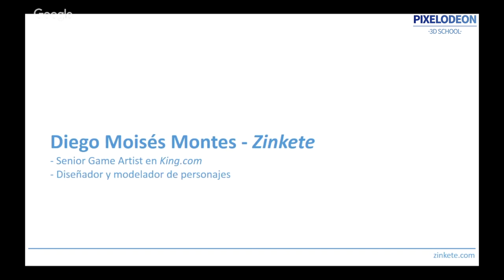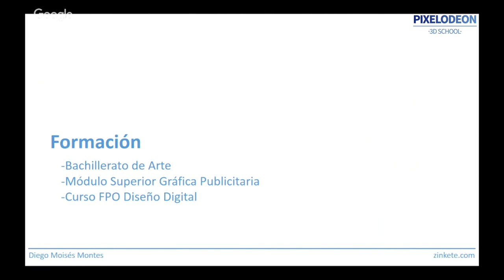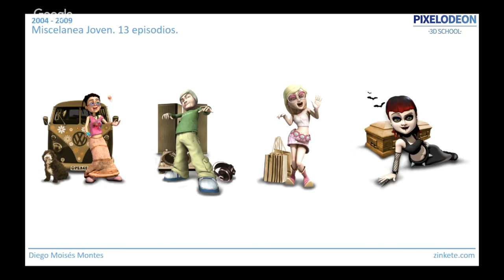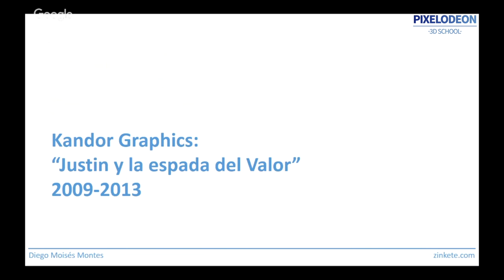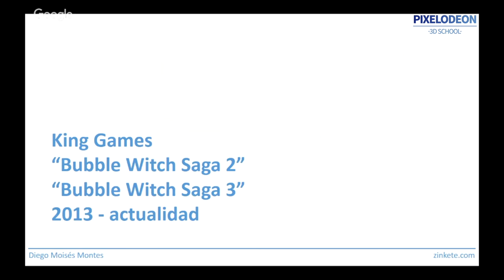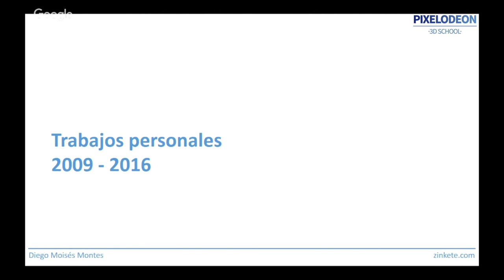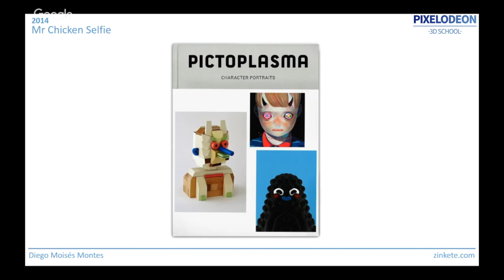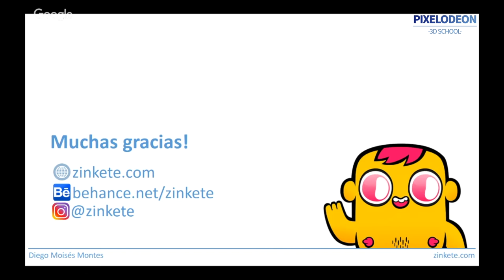Conferencia Diego Moises Montes para PIXELODEON 3D School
En PIXELODEON 3D School nos preocupamos para que nuestros alumnos tengan una formación completa y una visión realista del mercado profesional.

Con este objetivo nuestros alumnos tienen la posibilidad de asistir a conferencias con profesionales del sector y de los que pueden aprender de su experiencia.

En esta ocasión contamos con la visita de Diego Moises Montes (Zinkete)

Game artist en King Games y character artist

Senior character modeler en Kandor Graphics en "Justin y la espada del valor"
Senior artist en King Games en "Bubble witch saga 2" y "Bubble witch saga 3"

Los alumnos pudieron resolver todas sus dudas y disfrutar de una genial exposición acerca de su trabajo tanto en Cine como en Videojuegos.

Esperamos que os guste tanto como a nuestros alumnos.

Os esperamos ;)